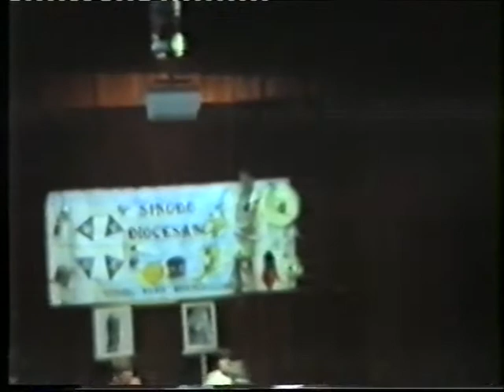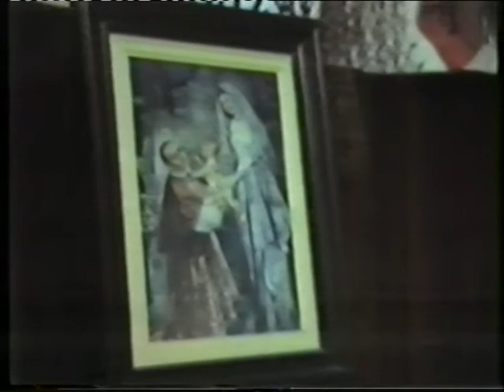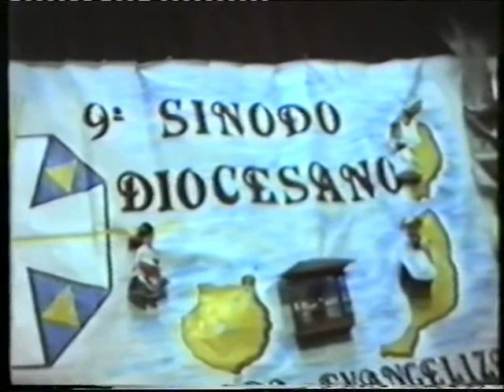IX Sínodo Diocesano de Canarias.vídeo 26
Cada uno de los vídeos incluye índice y minutaje. Seguimos trabajando...
En 2012 se cumplen 20 años de nuestro último sínodo diocesano.
El Secretariado Diocesano de Medios de Comunicación Social nos ofrece la versión digital de los momentos más importantes de dicho encuentro pastoral.
El 1 de mayo de 1992 dio comienzo el IX Sínodo de nuestra diócesis.
Fecha de la filmación: 24 de octubre de 1992 por la mañana. Día de San Antonio María Claret, compatrono de nuestra diócesis.
Número de vídeo: 26
Duración: 60:00 minutos.
MINUTAJE:
1.- 01:03 Oración de Laudes.
2.- 15:22 Saludos de Mons. Echarren.
3.- 15:57 El moderador da varios avisos. Se reparten las papeletas para las votaciones.
4.- 17:33 Instrucciones para votar.
5.- 18:45 El Rvdo.P.D.Luis Laborda da instrucciones para las votaciones, así como informa sobre la reunión del consejo de presidencia. Desarrolla varios puntos que se trataron en dicha reunión:
- "María Mediadora".
- Algunos sinodales pedían que se repitiese la votación.
- Calendario para este día.
6.- 31:36 Se reparte nueva propuesta y papeleta de votación.
7.- 32:00 Se lee la propuesta a votar.
8.- 34:16 Intrucciones para votar la nueva propuesta.
9.- 44:11 Invocación al Espíritu Santo antes de votar. Palabras de Mons. Echarren.
10.- 44:57 Se entona el Veni Creator.
11.- 46:31 Instrucciones para la votación por parte del Rvdo.D. Higinio Sánchez Romero.
12.- 51:38 Vistas en exteriores de varios sinodales.
13.- 52:16 Sinodales en el comedor.
14.- 55:28 Ensayos de canciones en el pleno.
15.- 56:50 Comienza la Eucaristía.